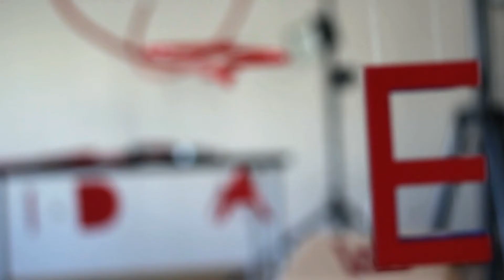Creando Magia Episodio 25 - Adaptadores de voltaje y baterias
Hoy mostramos como aprovechar todos esos adaptadores de voltaje viejos que tienes tirados por casa. También os enseñamos como usar un inversor para poder usar a batería equipos que funcionan a 220v.